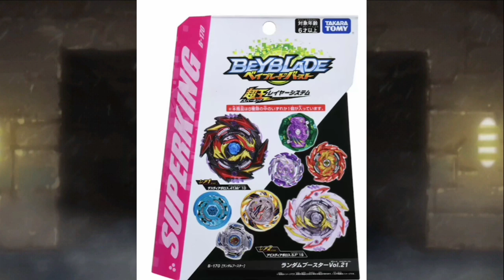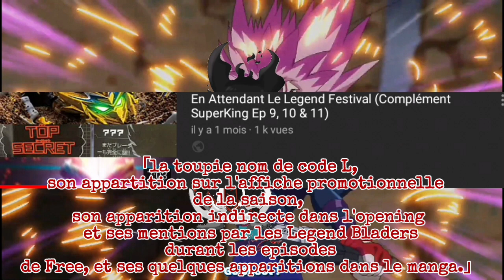[Reviews du PlayMaker : Beyblade Espace] SuperKing Episode 15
Je m'étais promis de faire cette référence à la saison 2 au retour de Shu. C'est juste arrivé beaucoup plus tôt que prévu mdr.
[110]

Et à Glory pour l'image de profil de la chaîne ainsi que les chibis: